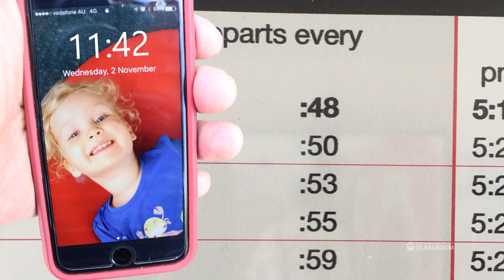Where's the Math #45 for Grades 4-6: City Journey Planning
Show this video to your students, and ask them questions such as:

- What time will I arrive in the city?